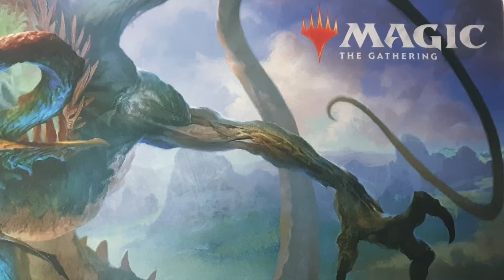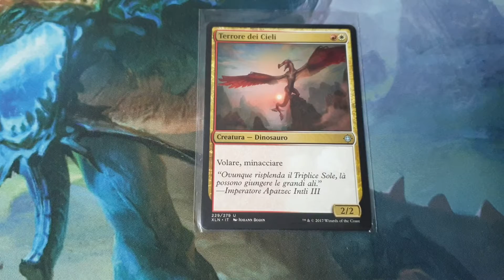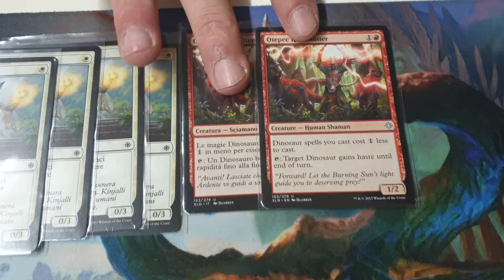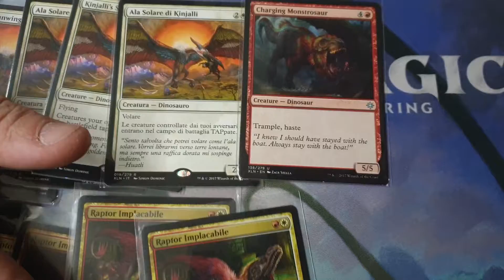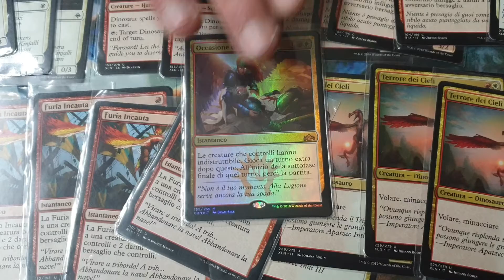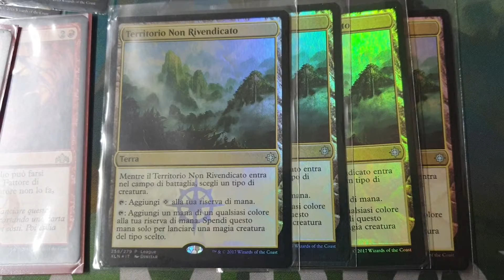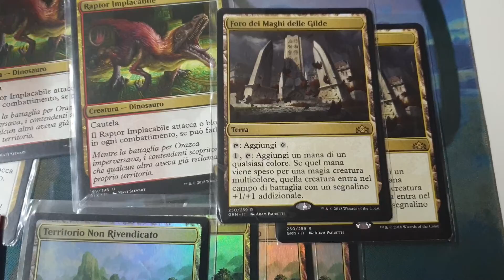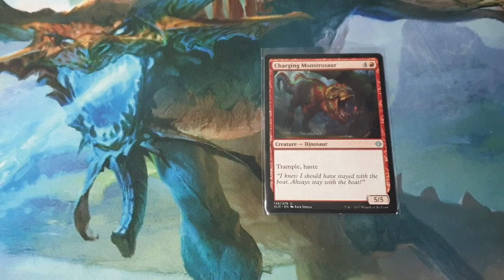Dino-Boros (Budget) - Deck Profile Magic del Nonno #13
BuonCiao Ragazzi...^^

In questo video vi presento la mia versione del mazzo Dino-Boros (Budget)